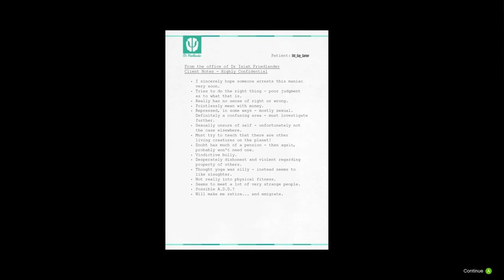The Third Way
100% Checklist

Mission Time         Complete within 21:30
Stick, Tick...Boom! Kill Cheng with a Sticky Bomb
Lead Lobotomy         Kill Steve Haines with a headshot
Stretched Out         Kill Stretch with a melee weapon